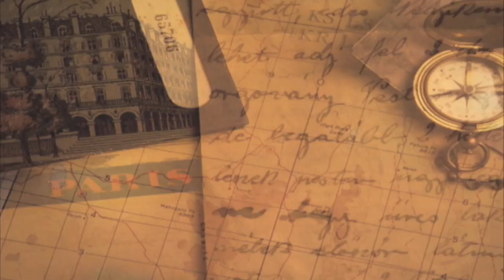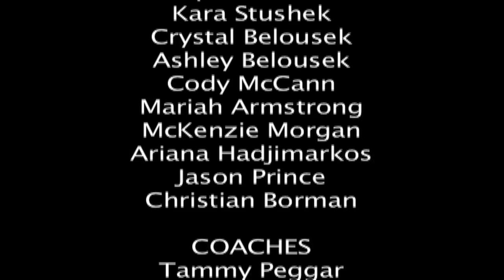A Vision for the Future in Rusk County, Wisconsin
Rusk County is in north central Wisconsin. While it is a rural area, they have an innovative vision for the future that will build the health and wellness of their residents.